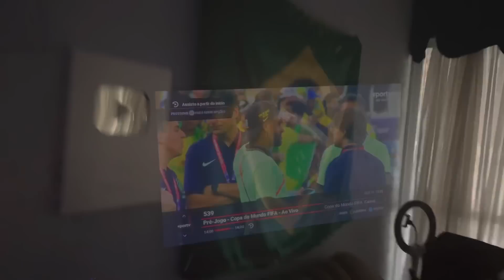QUE VERGONHA! BRASIL 0 x 1 CAMARÕES